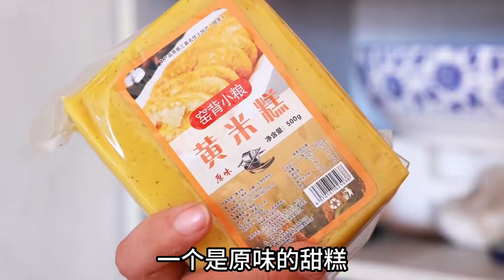冬日里，一碗热气腾腾的粉汤炸糕，简单却透漏着温暖，美味又治愈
1
各位朋友们大家好
我们在这里展示真实农村的美食点滴
这些食物希望打击喜欢
大家有想了解的美食，可以在评论区告诉我